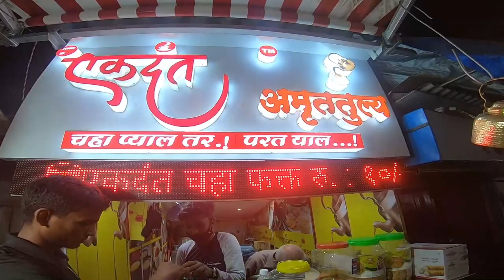THE CYCLING VLOG | Carter Road Bandra | Mumbai’s First Skate Park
Short trip to Carter Road, Bandra, Mumbai